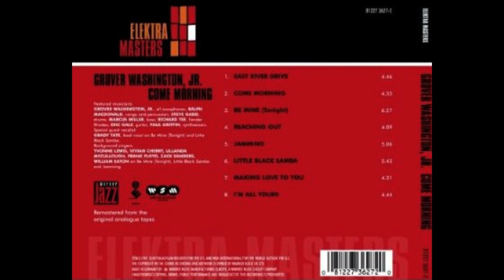GROVER WASHINGTON Jr. - Come Morning 1981